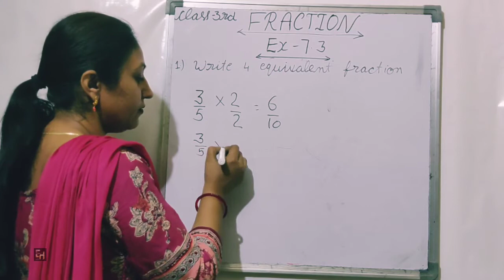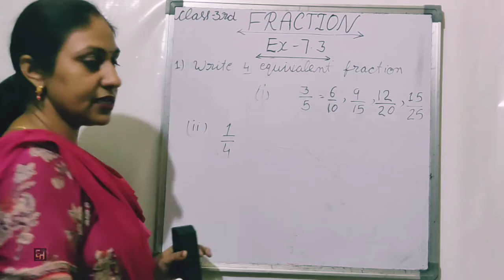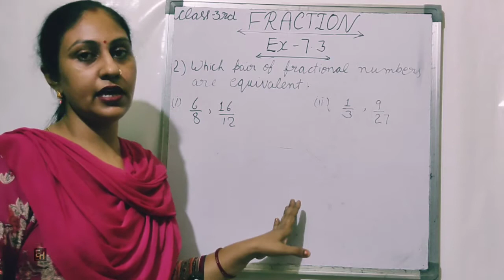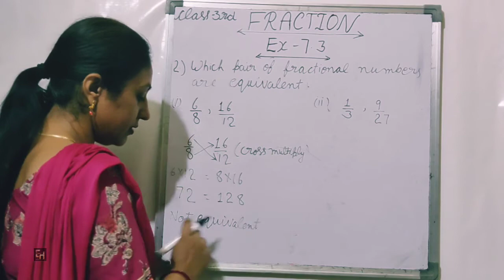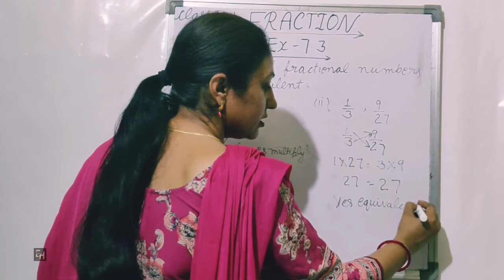Equivalent fractions || Class 3rd Math || Chapter 7 Ex.7.3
in this video we learn about equivalent fraction.
equivalent fraction me numerator or denominator ko same number se multiply karte h.
3/2 x 2/2  =  6/4
3/2 x3/3 =9/6
asal me equivalent fraction me hum table hi write karte h.

3rd and 6th class math